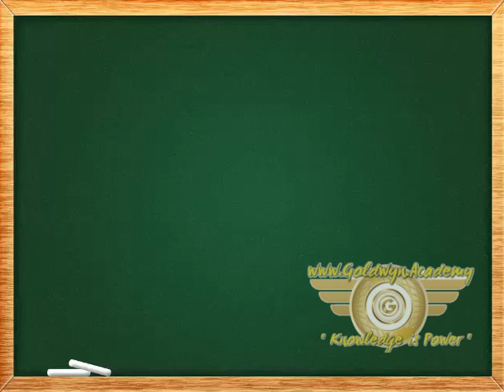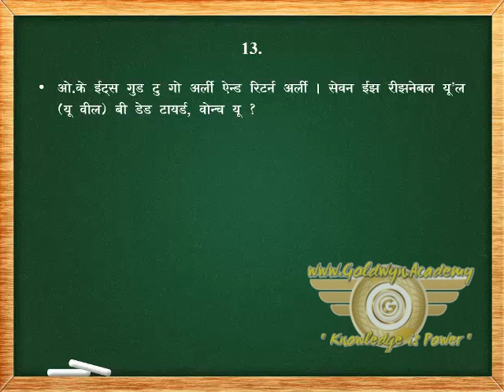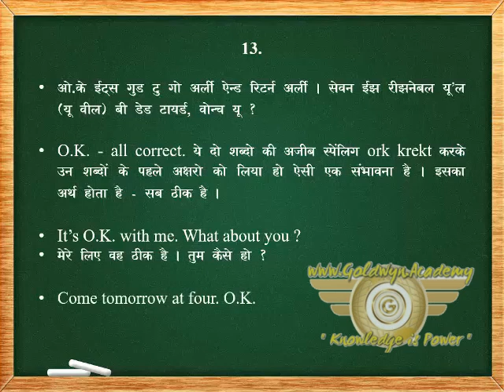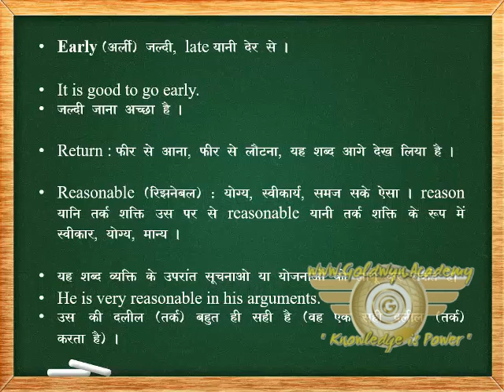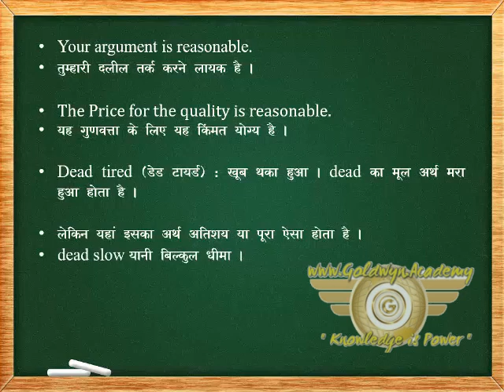Simple Future Tense Part -85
Learn English speaking course in India online by an expert English teacher Awal Madaan. Learn fluent English in Hindi, Join the speaking course now.